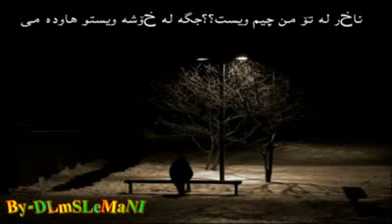¯`´• ¸♥¸ •´´¯)XoShTriN GoRaNi FaRsi ,